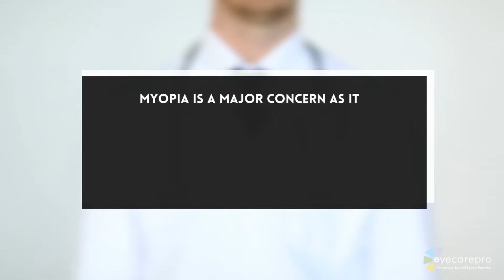What is Myopia and Why Should I Control It? | Opticare Vision Center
Myopia Control is one of the many services provided at Opticare Vision Center in the Greater Cincinnati Area. For more information about our eye care services or scheduling an appointment, visit our